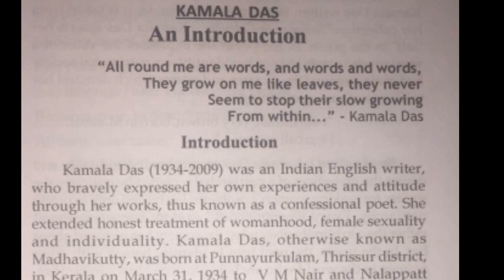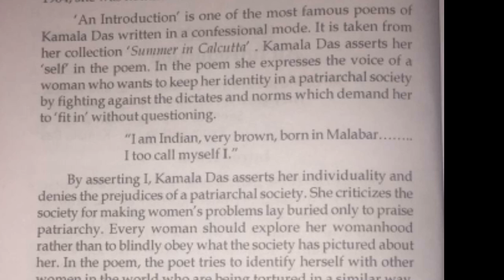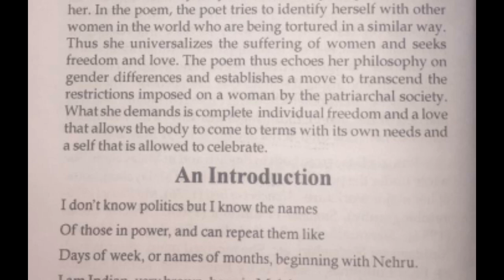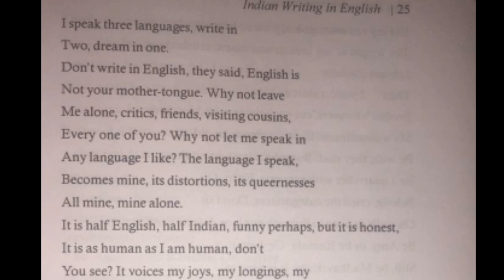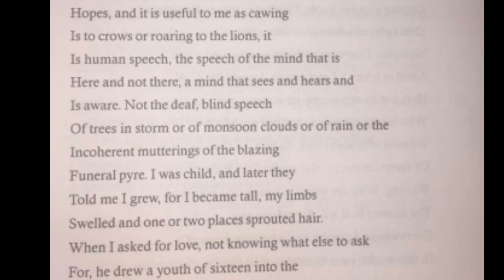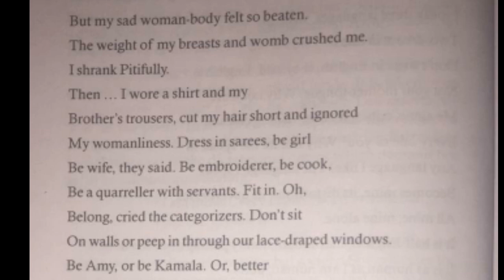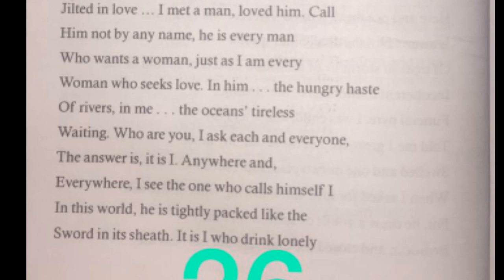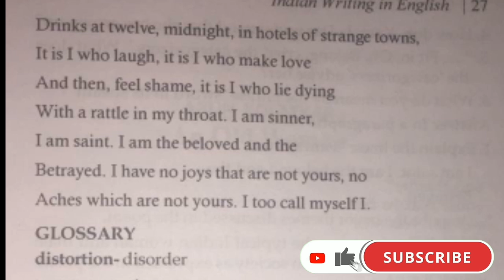An Introduction|Indian Writing in English|Module 1 Chapter 3